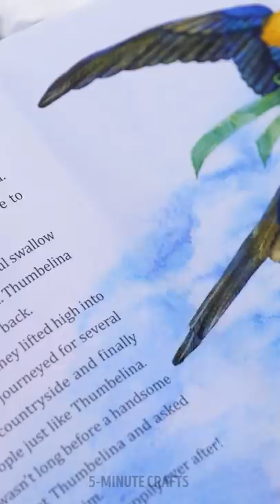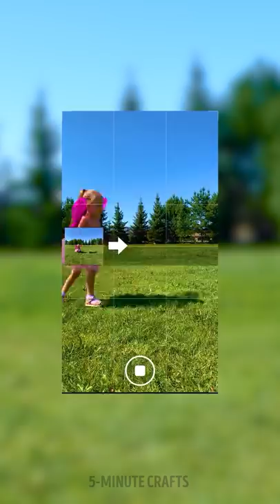When You Have A Naughty MOM!😱👩🏻👧🏻 Funniest Parenting Tricks And Tips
Timestamps

00:00 When mommy is sneaking candies from me
01:52 Homemade lollipops
02:38 Lovely kid photo ideas
04:58 Pizza trick
06:40 Smart daddy tricks
07:48 Mom vs Dad